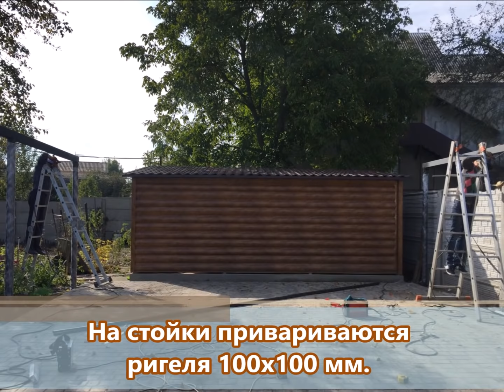Навес на 2 автомобиля. Накрытие из сотового поликарбоната. Арочный навес.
Навес для двух автомобилей установлен в г.Бровары. Навес арочной формы с накрытием из сотового поликарбоната Polygal бронза 10 мм. Дополнительно установлены водостоки. Навес установлен компанией "Евро Пластик Украина" .